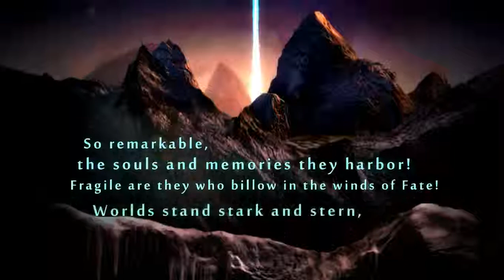Let's Play God of Blades, Book 4 "The Armageddon Throne" (Finale)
The sole reason this video is longer is because I kept getting my ass kicked by the Sable King.

But this was still a fun, if short experience nevertheless